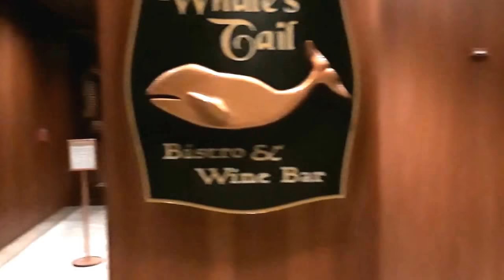Отэль Капитан Кук в центре города. США. Аляска . Анкоридж.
Отэль в центре города. США.  Аляска . Анкоридж.
Hotel in the downtown. USA. Alaska. Anchorage.
Watch the channel! Thanks!